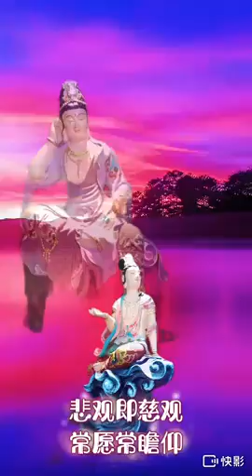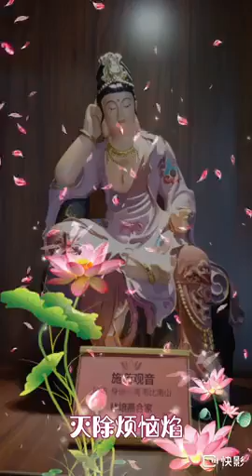Guan Yin Pu Sa